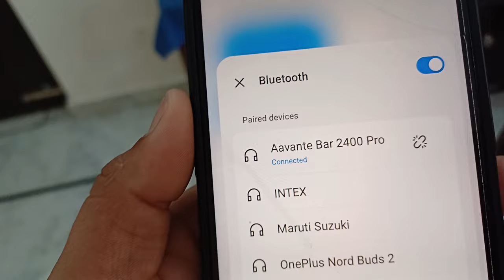Boat Soundbar 220 W full review || flipkart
I purchase my boat Soundbar from flipkart big billion days... here u can see review of this Soundbar. hope you like this video 👍